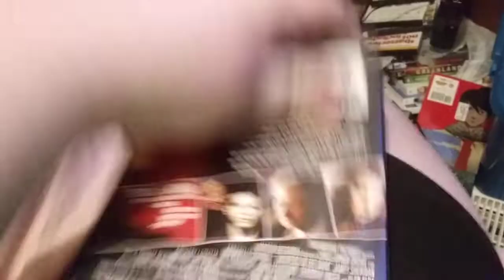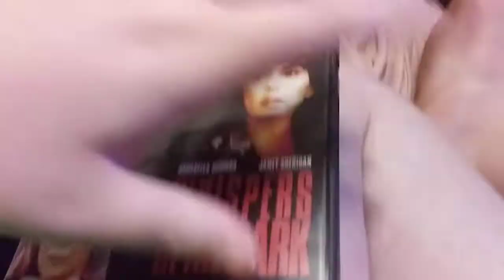Opening To Whispers In The Dark 2004 DVD